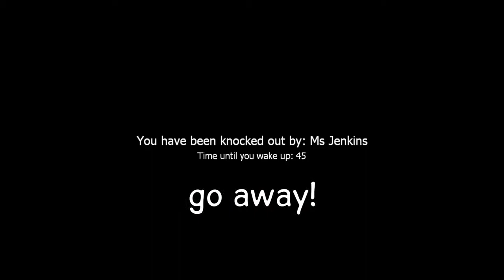Garry's Mod Moments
some more garry's mod moments for you guys...